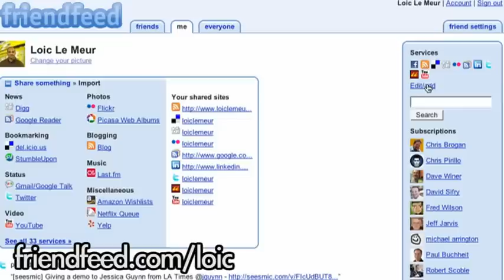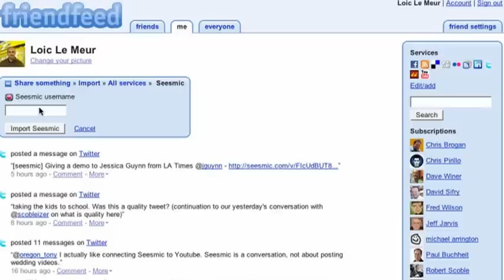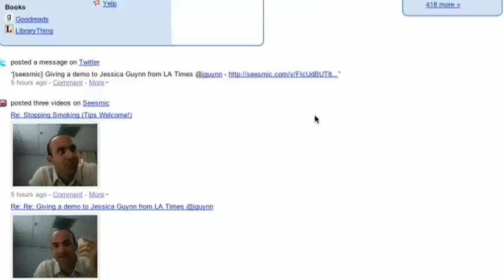Seesmic du Jour 109: FriendFeed, Brands & Amiando.com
Seesmic has been added to FriendFeed, take a look at how it works. An answer to some of the comments on Seesmic du Jour 108: Brands 2.0 and a chat with Felix Haas of Amiando.com.